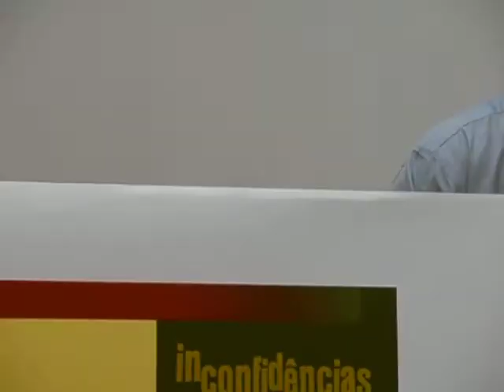Jose Porvinho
Em Defesa do Meio Ambiente no lançamento do seu livro In.. Confidencias na Mealhada